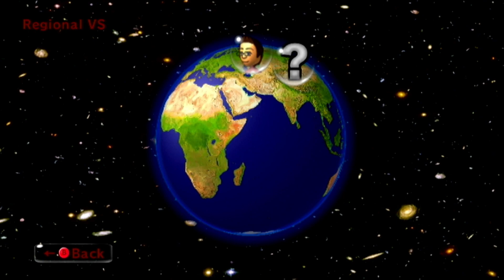Mario Kart Wii ModPack 11/32/2022